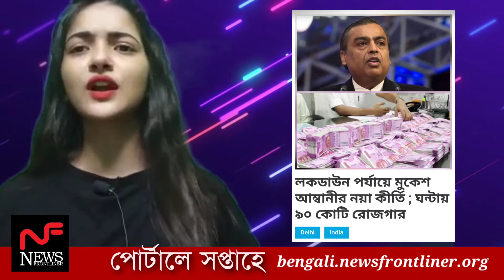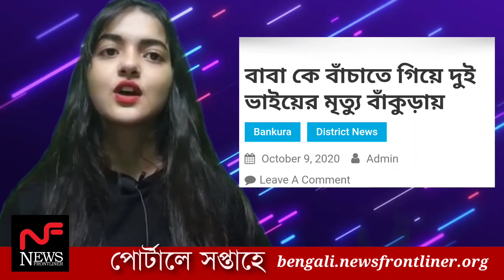পোর্টালে সপ্তাহে নিউজফ্রন্টলাইনারে গার্গীর সাথে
নিউজফ্রন্টলাইনার পোর্টালে সপ্তাহে গার্গীর সাথে